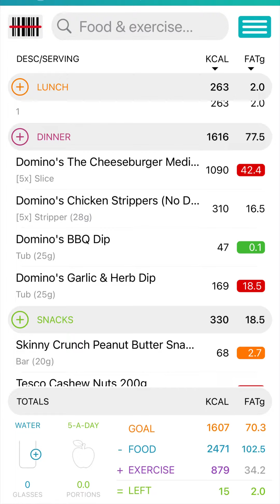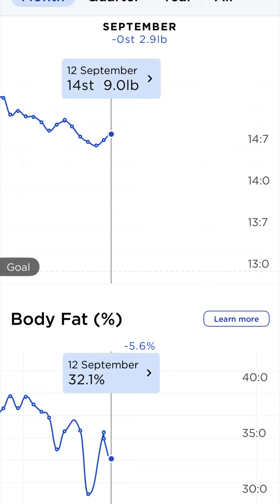60 day challenge day 15